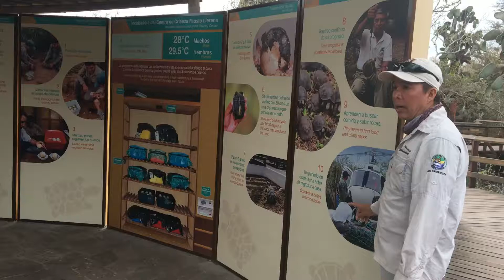Visita a la Estación Científica Charles Darwin